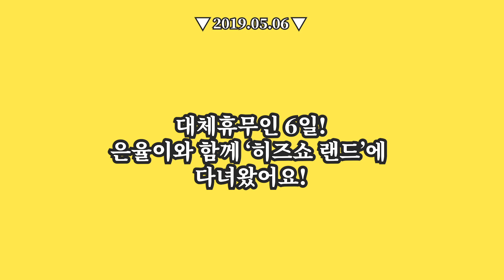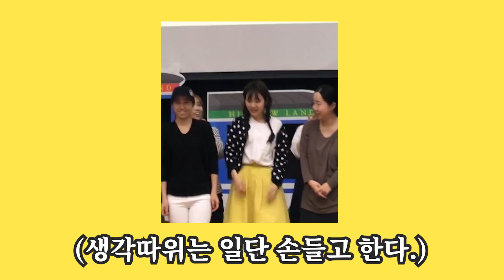히즈쇼랜드 후기! 폭발해버린 텐션, 어린이날 VLOG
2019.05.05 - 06 어린이날의 일상
지난 어린이주일부터 대체휴무일까지 이틀간 제대로
즐겼던 어른이 지민의 어린이날! (feat. 폭주하는 지민)
동대문 문구완구거리에서 아이들 선물사고 어린이주일 보내고!
히즈쇼랜드에서 은율이와 즐거웠던 이틀을 담아봤습니다!

다음 콘텐츠는 구제시장(동묘&광장시장) VLOG로 돌아올게요!

좀 늦긴했지만 여러분들의 어린이&어른이 날은 어떠셨나요! :D
꿍금합늬다!!
+ 구독자가 300명이 넘었어요!!ㅠㅠ저희한테는 너무나도 큰 숫자입니다!!
곧, 앞으로 방과후지민이 어떤 도전들을 해나가는지 지켜보실 수 있으실 거에요! 최대한 노력해서 매주 목요일마다 업로드를 꾸준히 해보려합니다!
계속해서 함께해주세요, 여러분!!♥ 사랑합늬다!
- 방과후지민 올림